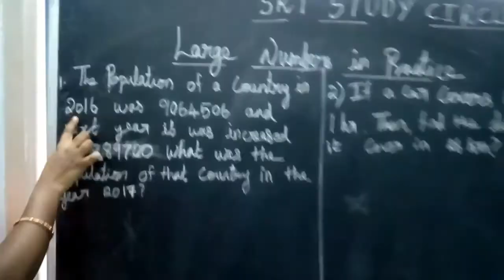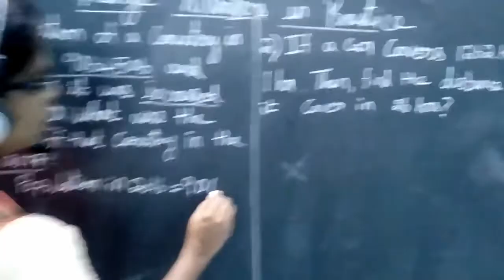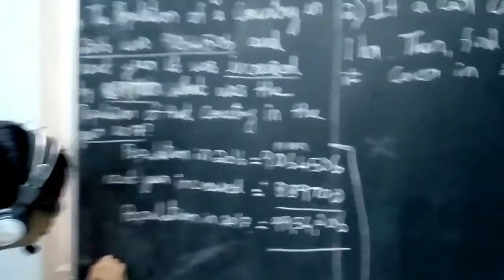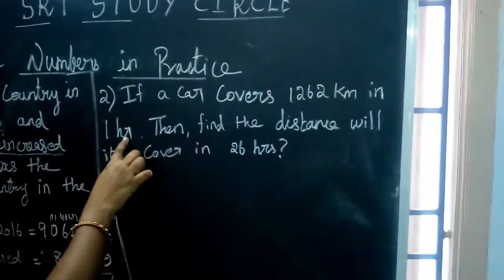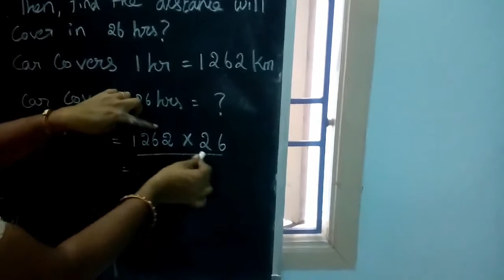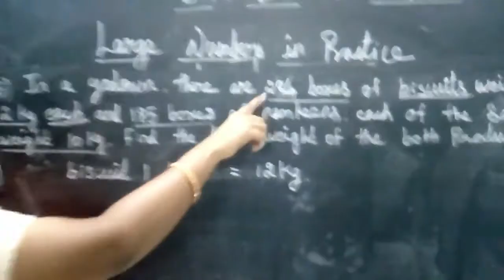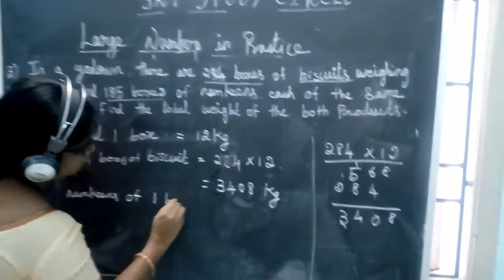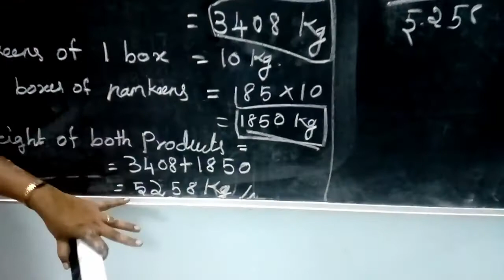Maths || Large Numbers in Practice || Class 6 || CBSE NCERT ICSE|| Knowing Our Numbers in Tamil 2020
வகுப்பு 6 CBSE தமிழில் Large Numbers in Practice
Class: 6 Subject: Maths Chapter: Knowing Our Numbers Topic : Large Number

6th Maths Estimation Knowing Our Numbers Class 6 CBSE NCERT ICSE in Tamil 2020 Grade 6 || 6th Std

தமிழ் வகுப்பு 2 பாடம் 4 நானும் நாங்களும் Tamil Class2 lesson 4 naanum naangalum தமிழ் கற்க. 2020
5. வண்ணம் தொட்டு . . . பாடல் Vannam thottu-2 Std தமிழ் 2020 2 nd std Tamil Second standard Tamil

5. வண்ணம் தொட்டு . . . பயிற்சி Vannam thottu-2 Std தமிழ் 2020 2 nd std Tamil Second standard Tamil

இரண்டாம் வகுப்பு ஆறாவது பாடம் என் கற்பனையில்.பயிற்சி 1/2 Lesson 6 En Karpanaiyil 2 std grade 2 Tamil
இரண்டாம் வகுப்பு ஆறாவது பாடம் என் கற்பனையில்.பயிற்சி 2/2 Lesson 6 En Karpanaiyil 2 std grade 2 Tamil
தமிழ் இரண்டாம் வகுப்பு 7 வது பாடம் விட்டுச் செல்லாதே Lesson 7 vittuch chellathe 2 std grade 2 Tamil
தமிழ் வகுப்பு 2 பாடம் 7 விட்டுச் செல்லாதே Tamil Class 2 Lesson7 பயிற்சி 2/2 தமிழ் கற்க 2020 Grade2
தமிழ் வகுப்பு 2 பாடம் 8. இறகு Tamil Class 2 Lesson 8 தமிழ் கற்க 2020 Grade2 iragu 2nd std TN 2020
தமிழ் வகுப்பு 2 பாடம் 8 இறகு பயிற்சி 1 2 Tamil Class 2 Lesson 8 தமிழ் கற்க 2020 Grade2 iragu 2nd std
தமிழ் வகுப்பு 2 பாடம் 8 இறகு பயிற்சி 2/2 Tamil Class 2 Lesson 8 தமிழ் கற்க 2020 Grade2 iragu 2nd std
தமிழ் வகுப்பு 2 பாடம் 9 ஆத்திசூடி Tamil Class 2 Lesson 9 Nanmai Kadaipidi Grade2 AATHI CHUDI 2nd std
தமிழ் வகுப்பு 2 பாடம் 9 ஆத்திசூடி Tamil Class 2 Lesson 9 Neer Vilayadel 2020 Grade 2 AATHI CHUDI 2nd
தமிழ் வகுப்பு 2 பாடம் 9 ஆத்திசூடி Tamil Class 2 Lesson 9 Nool pala kal 2020 Grade 2 AATHI CHUDI 2nd standard
தமிழ் வகுப்பு 2 பாடம் 9 ஆத்திசூடி Tamil Class 2 Lesson 9 Naer Pada Olugu 2020 Grade2 AATHI CHUDI 2nd

தமிழ் வகுப்பு 2 பாடம் 9 ஆத்திசூடி Tamil Class 2 Lesson 9 Noeinukku idam kodael 2020 Grade2 AATHI CHU
தமிழ் வகுப்பு 2 பாடம் 9 ஆத்திசூடி Tamil Class 2 Lesson 9 pairtchi 2020 Grade2 AATHI CHUDI 2nd std
தமிழ் வகுப்பு 2 பாடம் 9 ஆத்திசூடி Tamil Class 2 Lesson 9 Tamil Sol 2020 Grade2 AATHI CHUDI 2nd std